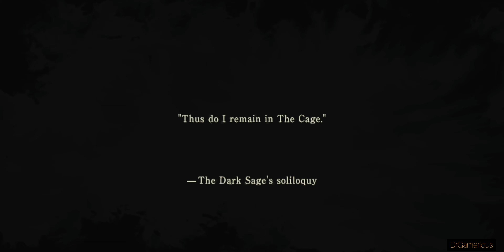Nier Reincarnation Gameplay 1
NieR Re[in]carnation is a command-action RPG for mobile devices from Square Enix and Applibot.

It is a place called The Cage.
A girl awakens on a cold stone floor.
She finds herself in an infinitely vast place filled with buildings that touch the very sky.
Guided by a mysterious creature who calls herself Mama, she begins to explore her new surroundings.
To reclaim what she has lost—and atone for her sins—she sets off on a journey through this place of unknown creation. A place known as The Cage.